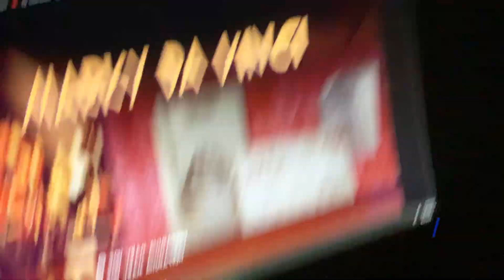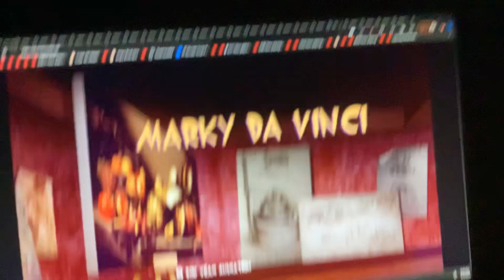Oggy and the cockroaches MARKY DA VINCI FIDGET SPINNER SONG